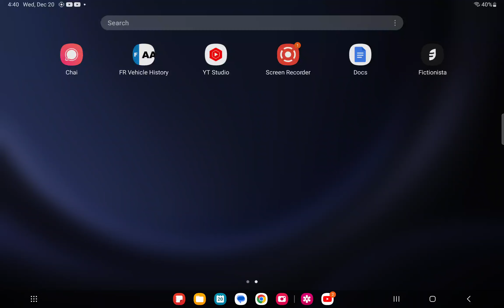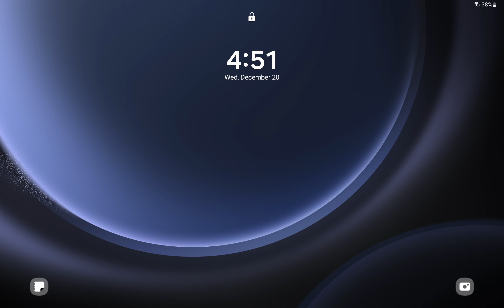HONKING OUT THE WATER | Hill Climb Racing 2 Ep. 277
SUPER FUNNY, SUPER WATERY!